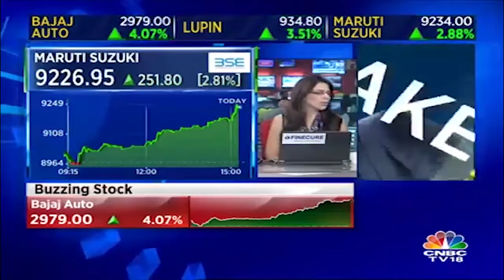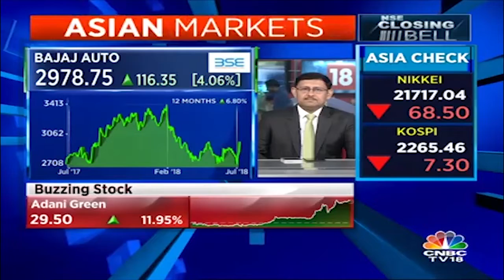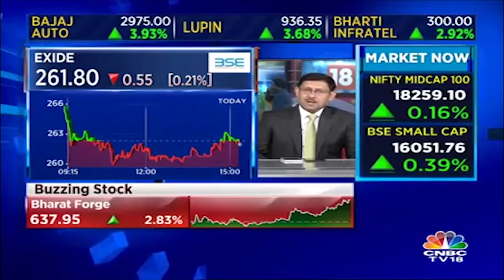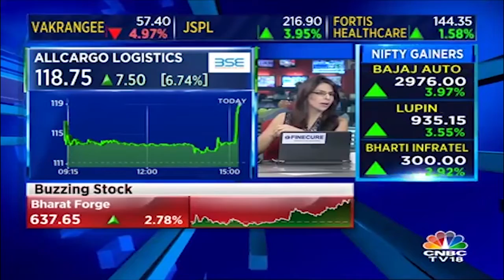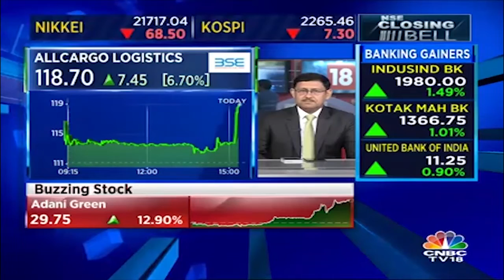Sudip Bandopadhyay on the Future of Maruti Suzuki, Bajaj Auto & More | CNBC TV18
Market expert Sudip Bandopadhyay shares his ideas and views on the Future of Maruti Suzuki, Bajaj Auto & More